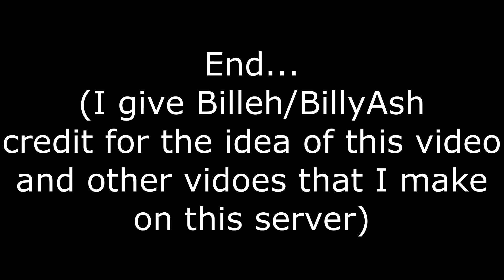[TCT]Trouble In Cat Town Episode 2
Idk why but YouTube compression makes this video look like ass...

Thanks for the idea of the video Billy

Trouble in Cat Town Steam Group (Various links and IP's there)